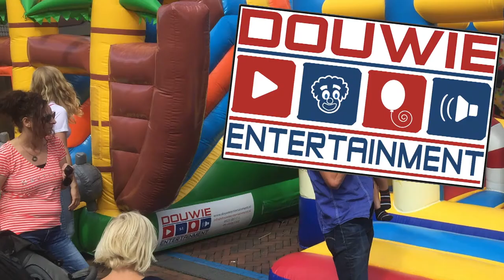Hardenberg: Samen Zingen - 9 september 2017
De Höftekerk was weer het middelpunt voor Samen Zingen.